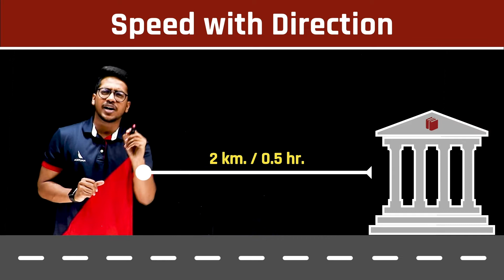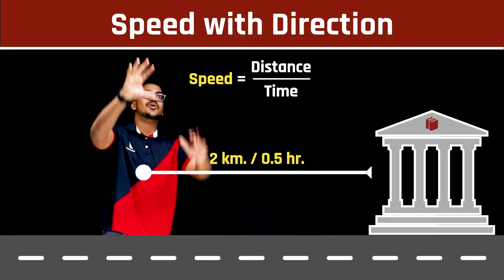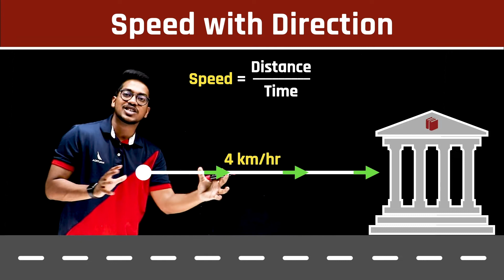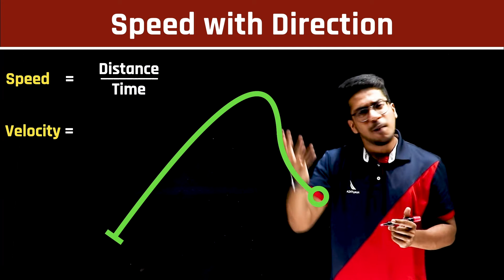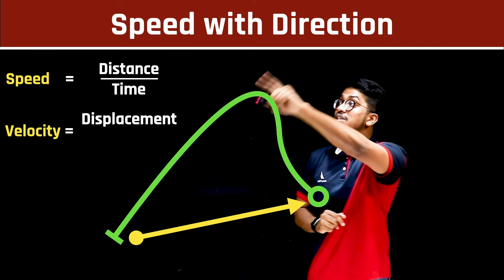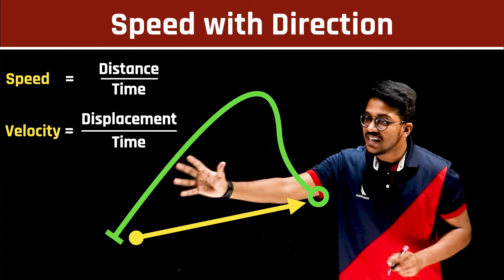Speed with Direction | Chapter 8 | Class 9 | PuStack